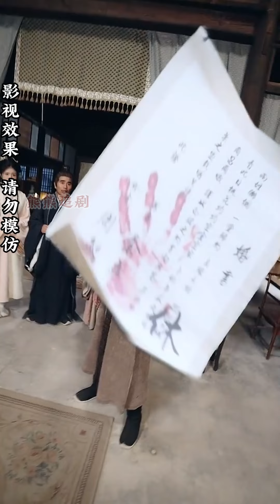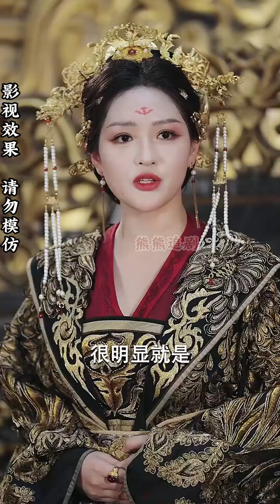【全集完结】《天地龙吟》小伙大胜被封秦王，妻子却变心退婚。辽国使者挑衅，小伙为救白月光冲突拓跋宏#都市#男频#玄幻#短剧#热血#高清#熊熊追剧#熱播短劇